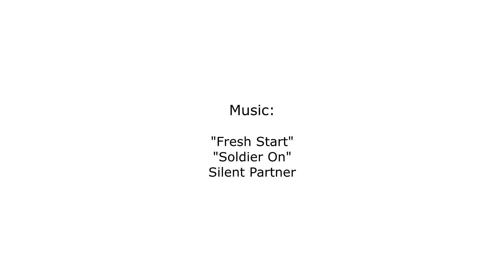Civ 5: R.E.D. WWII Gameplay Timelapse 4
Me playing as Italy in the R.E.D. WWII Mod for Civilization 5. I'm still playing it, so here you have some more of it.